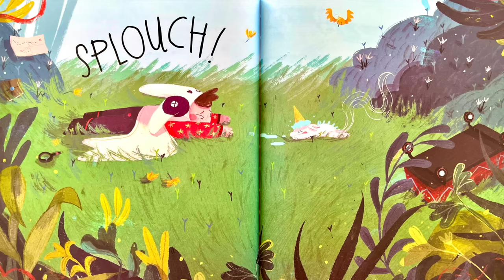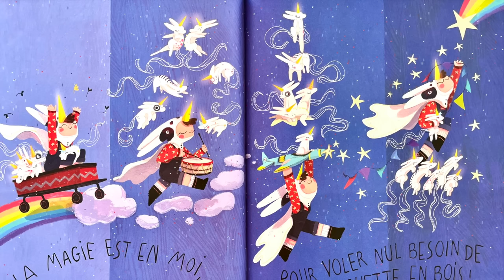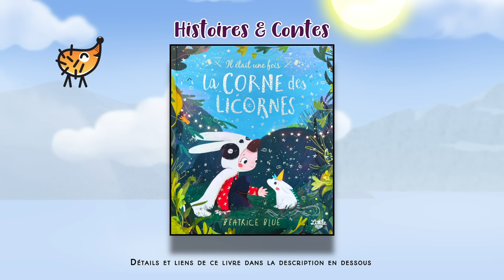La Corne Des Licornes 🦄 Histoires & Contes | Un récit féérique qui dévoile le secret de la Licorne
🎁 Visitez notre BOUTIQUE ➡️ 🦔 Sais-tu pourquoi les licornes ont une corne ? Suis Jeanne dans la forêt enchantée et découvre ce fabuleux secret. Allez, un premier indice : la confiance en soi est la plus puissante des magies ! Histoire pour toute la famille, Conte pour enfant, raconté à voix haute.
Ce livre est disponible sur Amazon

Textes et Illustrations : Beatrice Blue
Éditeur : Les Malins (version française Little Urban)

Elle stimule :
- Les sens
- La motricité fine
- L'écoute
- La curiosité